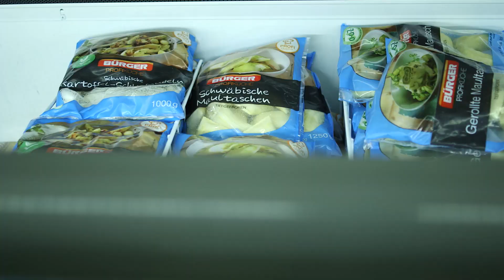Lautertal C+C in Kaiserlautern stellt sich vor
Im Jahr 2000 eröffnet und nach wie vor größter Markt in Reihen aller WASGAU C+C-Standorte, verfügt der Lautertal C+C in Kaiserslautern über eine komfortable Verkaufsfläche von rund 5.600 qm. Der Cash-and-Carry-Markt ist äußerst verkehrsgünstig gelegen unweit des PRE-Park nicht weit vom Zentrum entfernt und zugleich in unmittelbarer Nähe zum Anschluss an das Autobahndreieck KL (A6/A63). Hierüber eröffnen sich schnelle Anbindungen insbesondere in Richtung Kirchheimbolanden/Alzey, Grünstadt/Frankenthal und Landstuhl/Homburg.